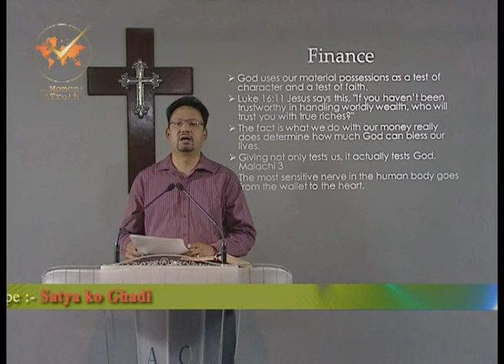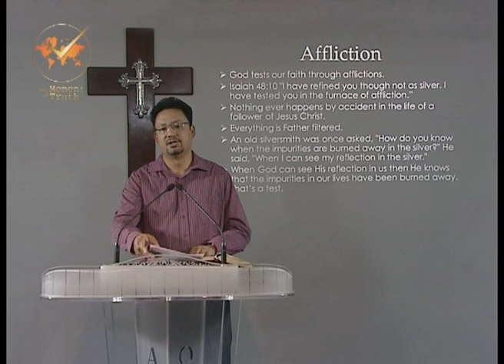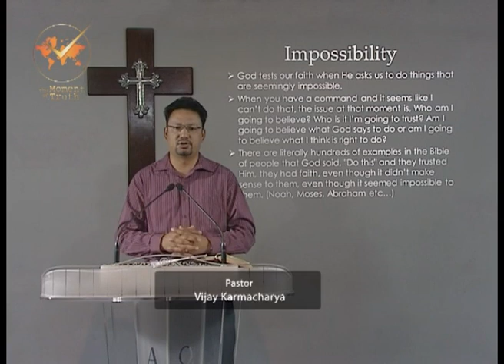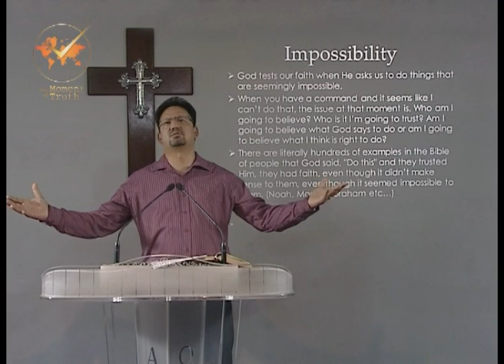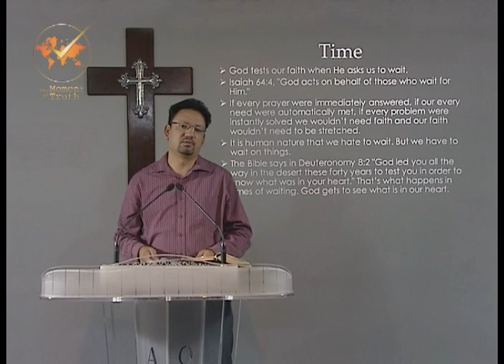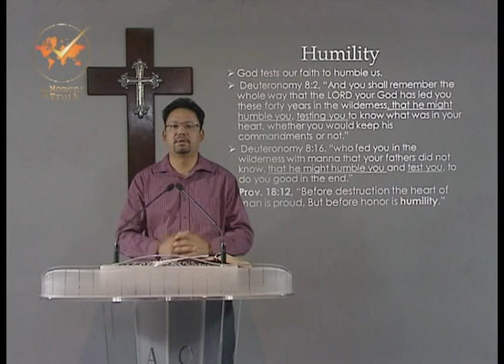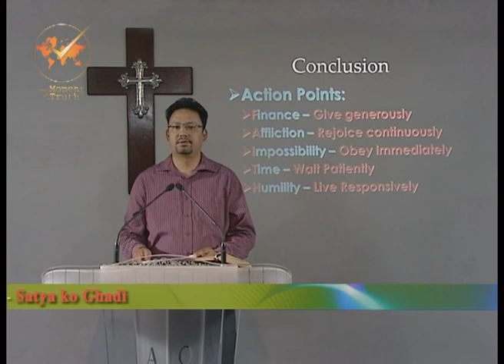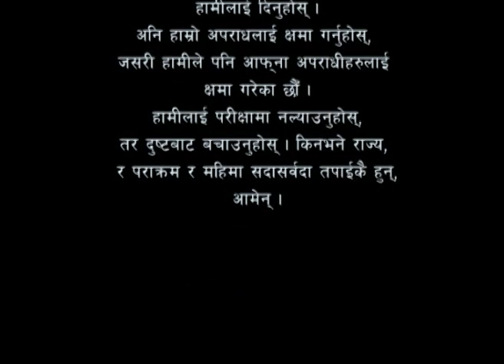हाम्रो विश्वासको जाँच "Testing Our True Faith" in सत्यको घडी, पाठ ७२ by Vijay Karmacharya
इमेज च्यानल (Image Channel)
हरेक शुक्रबार बिहान ६:३० देखि ७:० ० सम्म